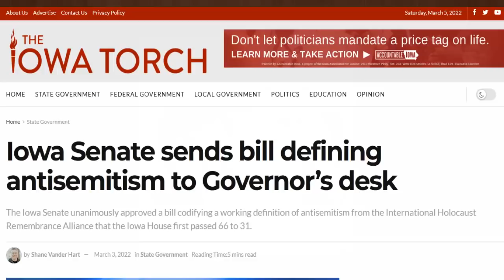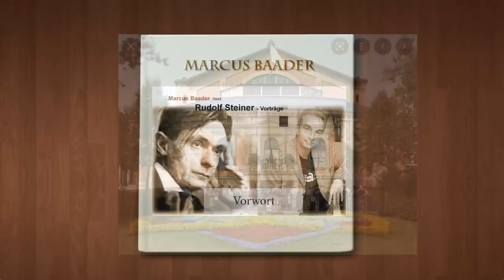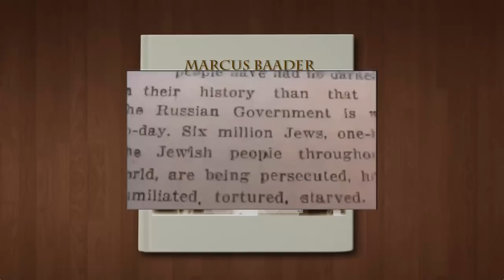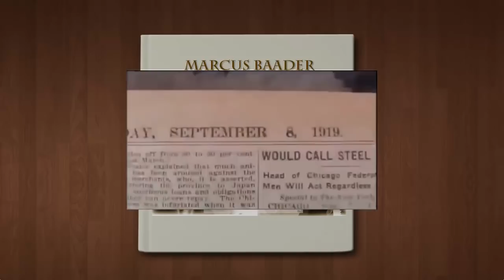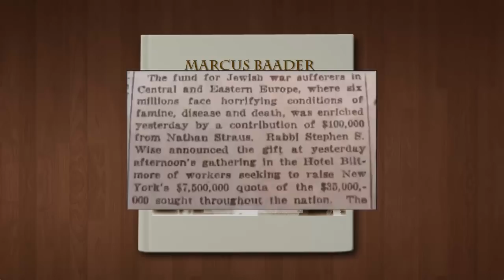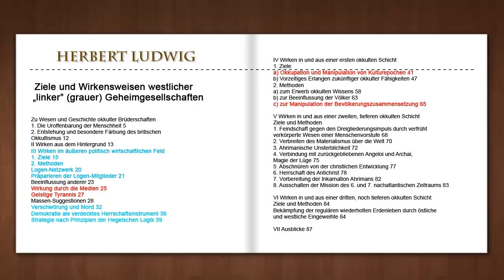Britischer Okkultismus 2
Rudolf Steiner beleuchtet in den 25 Vorträgen über "Das Karma der Unwahrhaftigkeit" in GA 173/174 umfassend, wie das englische Imperium - ähnlich wie das Römische zuvor - mit Massensuggestionen, Täuschungen, Lügen, Ermordungen und inszenierten Kriegen die Weltherrschaft seit dem dem 17. Jahrhundert erobert(e) und diese noch Jahrhunderte innezuhaben plant. Die gesamte Zusammenstellung Steinerscher Vortragsausschnitte über "Ziele und Wirkensweisen westlicher „linker“ (grauer) Geheimgesellschaften" können hier (zusammengestellt von Herbert Ludwig) als PDF-File herunter geladen werden

Wer meine Arbeit freundlicherweise mit einer Spende unterstützen möchte, kann dies auf das Konto mit der IBAN: DE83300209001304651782 oder auch via PayPal tun